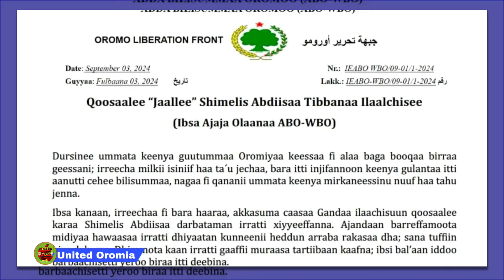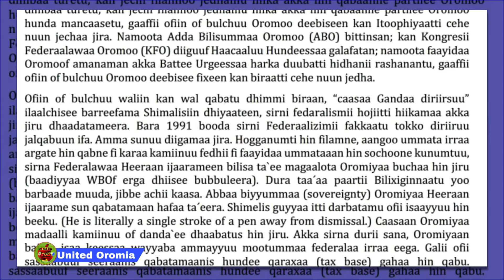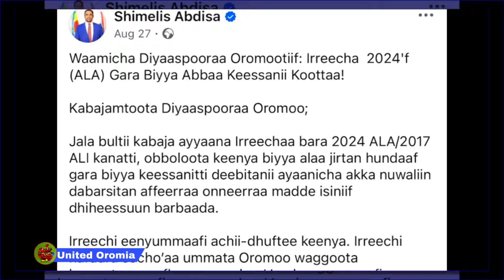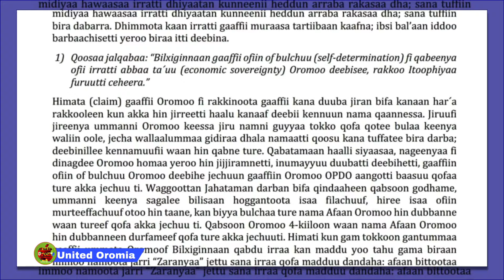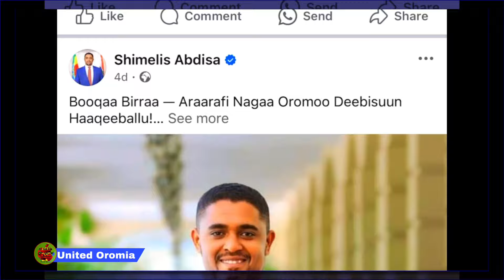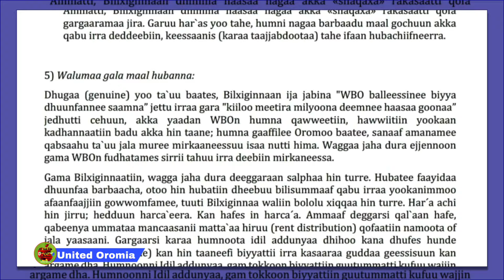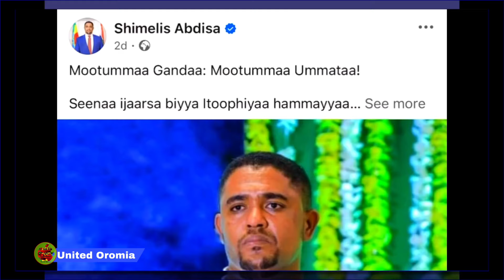Barreeffama Obbo shimallisiif deebii WBO’n kenne fi oolmaa dhaddachaa Taayyee Dendea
Barreeffama P/M/Naannoo Oromia Obbo ShimallisAbdisa Barreessaniif Waboon Deebii kenne. Manni Murtii Gaafi Mirga Wabii Obbo TaayyeeDendea Gaafatan Kufaa taasise.